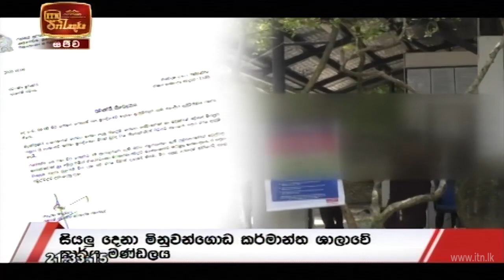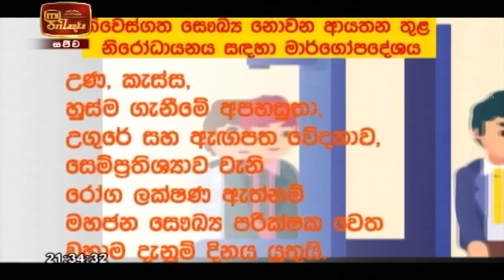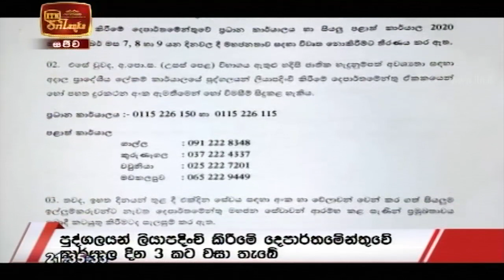ITN News 2020-10-06 | 09.30 PM